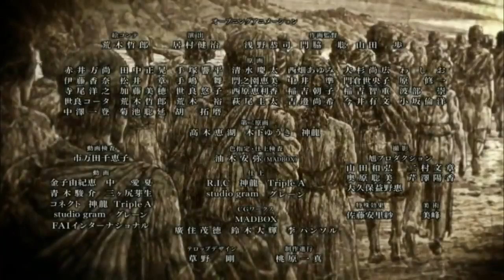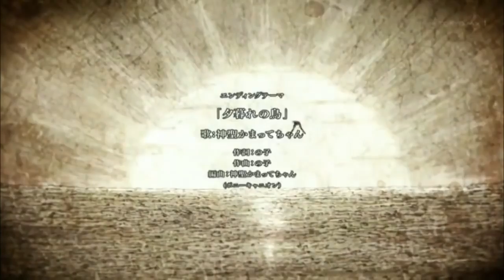Ataque A Los Titanes 2 Ending Song